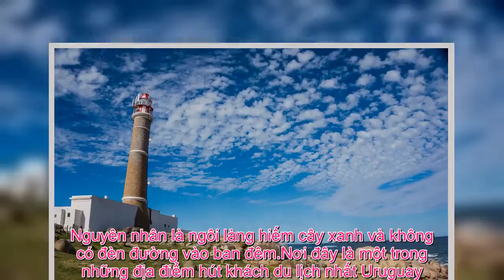Tin Đc Ko - Làng chài không điện ở Uruguay: Địa điểm lý tưởng để “chạy trốn” công nghệ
Làng Cabo Pilonio có tới vài trăm ngôi nhà nhưng hiện tại chưa có điện lưới và nước giếng khoan cho người dân sử dụng.Làng có tới vài trăm ngôi nhà nhưng hiện tại chưa có điện lưới. Ảnh: ThezeetreeCabo Pilonio là một làng chài nhỏ bên mé biển, ở phần đất nhô ra Đại Tây Dương, thuộc bờ đông đất nước Uruguay. Do bị ngăn cách bởi cồn cát rộng lớn nên Cabo Polonio nằm biệt lập với các vùng khác.  Ngôi làng cách đường cao tốc chính chỉ 7 km nhưng để vào được, bạn buộc phải đi bộ hoặc đi ngồi nhờ xe hai cầu chuyên dụng của người dân bản địa để vượt qua các cồn cát và vùng đất đai khô cằn bởi không có đường dẫn vào.Phía bắc của thị trấn. Ảnh: ThezeetreeKhung cảnh yên bình tại Cabo Polonio. Ảnh: Thezeetree Người dân cũng có thói quen lấy nước sạch để sinh sống từ những chiếc giếng tự đào hoặc trữ nước mưa. Một số rất ít doanh nghiệp sử dụng điện từ máy phát, các tấm pin năng lượng mặt trời, năng lượng gió để thắp sáng hoặc sản xuất nhỏ lẻ. Ở điểm xa nhất của ngôi làng là một ngọn hải đăng đang hoạt động, nơi duy nhất của Cabo Pilonio được kết nối với điện lưới.Ngọn hải đăng ở làng chài Cabo Polonio. Ảnh: Thezeetree Điều hấp dẫn nhất của Cabo Polonio chính là bãi biển với làn nước xanh trong, cát mịn màng và khu bảo tồn sư tử biển. Cabo Polonio là một trong những nơi có nhiều hải cẩu sinh sống nhất khu vực Nam Mỹ. Chúng cư ngụ chủ yếu trên các hòn đảo ở phía đông và bắc của làng và phần mũi bán đảo, nên khi mọi người đứng trên ngọn hải đăng sẽ rất dễ thấy toàn bộ khung cảnh ngôi làng và cả bầy hải cẩu mũm mĩm dễ thương lăn lộn trên những mỏm đá. Cabo Polonio cũng là nơi có bầu trời tối nhất và đêm trăng sáng nhất trong số các vùng ở bờ biển của Uruguay. Nguyên nhân là ngôi làng hiếm cây xanh và không có đèn đường vào ban đêm.Nơi đây là một trong những địa điểm hút khách du lịch nhất Uruguay. Ảnh: Thezeetree Tuy không có điện nước, nhưng tới mùa hè, Cabo Polonio nhỏ bé tĩnh lặng lại trở nên ồn ào và là một trong những địa điểm du lịch nổi tiếng nhất Uruguay.